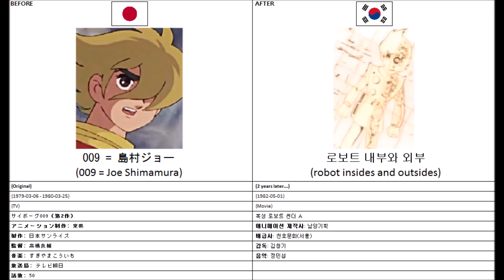Japanese and Korean anime pictures - (1979) Cyborg 009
The pictures are:

009 = Joe Shimamura, 005 = Geronimo Jr.